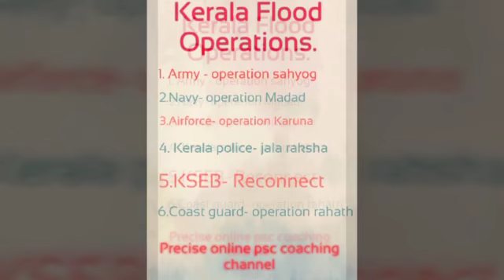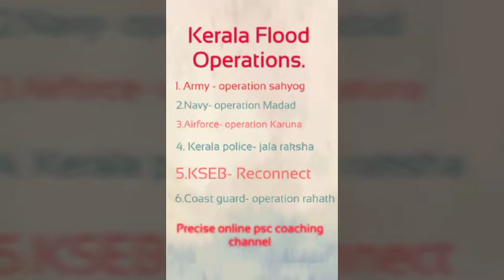kerala flood related notes / precise online psc coaching channel